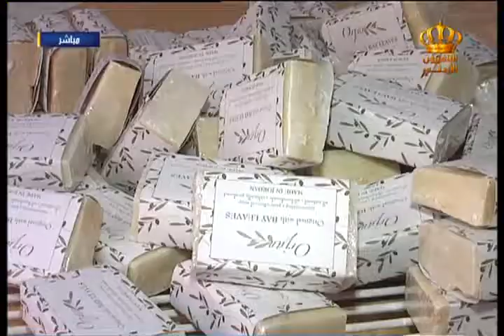يوم جديد تقرير للزميل أحمد القريوتي محافظة عجلون منطقة إشتفينا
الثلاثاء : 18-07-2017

إعداد تقديم : داما الكردي
الإعداد : سهير عرار
إخراج : حسين التيم
الإشراف العام : مأمون مساد

فريق البث الخارجي :
الإعداد : محمد العوايشة
التقديم : رعد الرقاد
تصوير : فواز شحادة
صوت : خالد الحويان
خدمات انتاجية : نايف الدعجة
مهندس النقل الخارجي : ياسر العسود